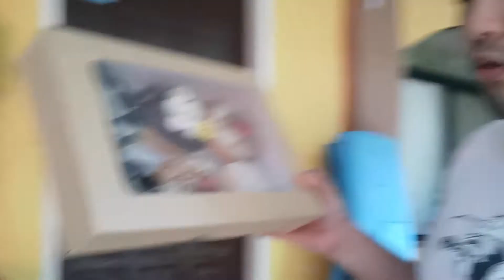A Sweet Afternoon with My Loves || featuring MR. C || Donuts || San Carlos City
Nothing beats spending time with your love ones. Plus with this box of sweet happiness from Mr. C, every moment would be perfect.